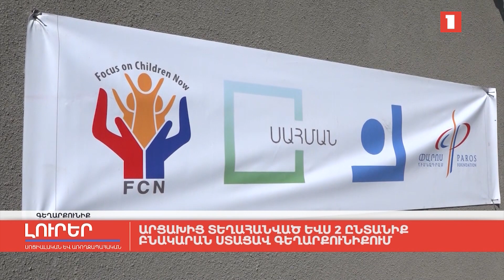Արցախից տեղահանված ևս 2 ընտանիք բնակարան ստացավ Գեղարքունիքում